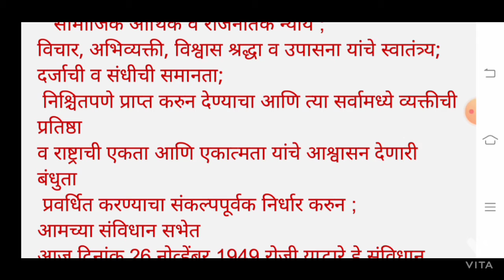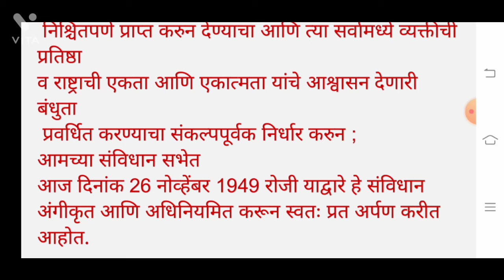|भारताचे संविधान मराठी |भारताचे संविधान |marathiConstitution of india in marathi |bhartache savidhan